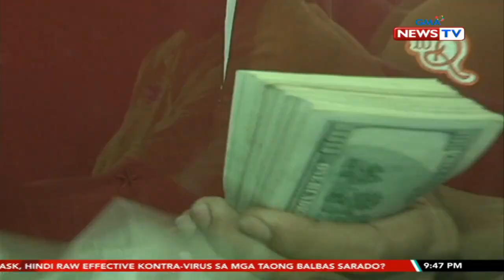SONA: Biglang pagdami ng perang ipinapasok sa bansa ng mga...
Biglang pagdami ng perang ipinapasok sa bansa ng mga Chinese national, mino-monitor ng Bureau of Customs